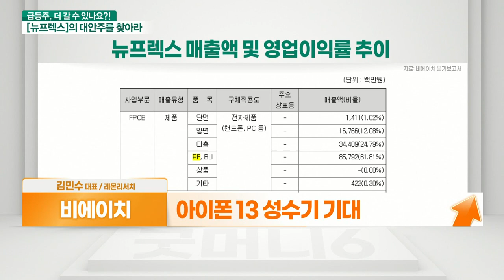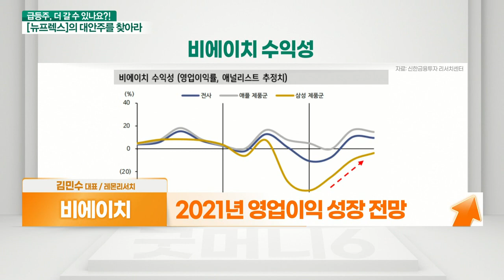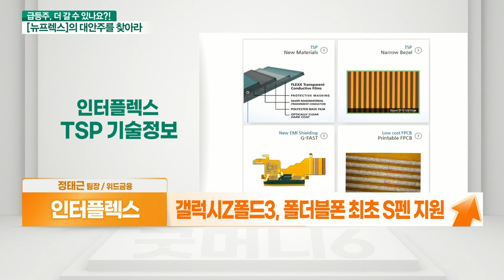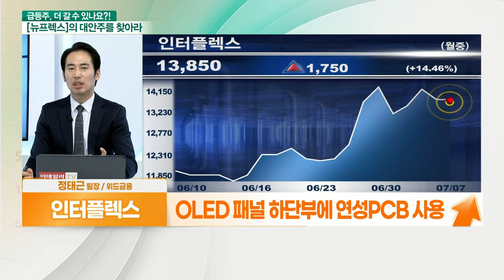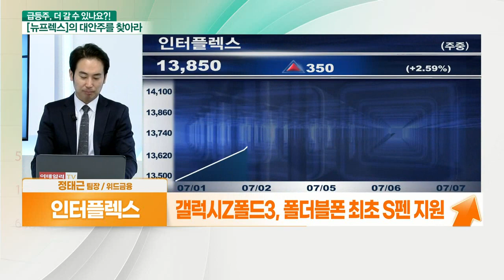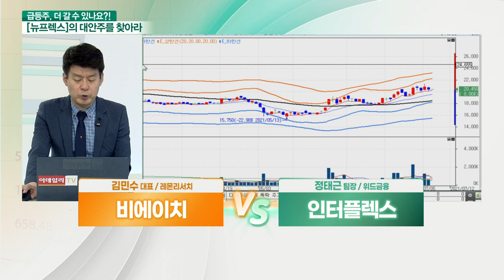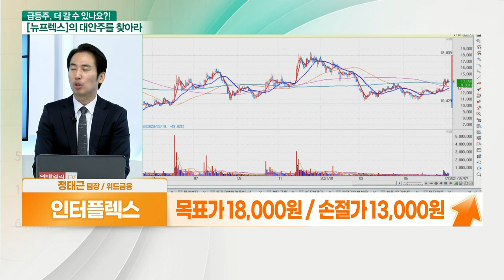비에이치... 국내 연성인쇄회로기판 수혜주 VS 인터플렉스... 부품주 매력 증가_대안주를 찾아라 (20210707)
- 국내 연성인쇄회로기판 수혜주
- 삼성·LG·애플에 납품
- 폴더블폰 트랜드 OLED 채용 증가
- 전장부품 확대 수혜주
- 아이폰13 성수기 기대
- 상반기 실적 부진
- 하반기 실적 빠르게 개선 전망
- 2021년 영업이익 성장 전망

- 디지타이저 서플라이 체인 1차 벤더
- 갤럭시Z폴드3, 폴더블폰 최초 S펜 지원
- 美 연방통신위원회 인증
- OLED 패널 하단부에 연성PCB 사용
- 3분기부터 디지타이저 공급 효과로 흑전 기대